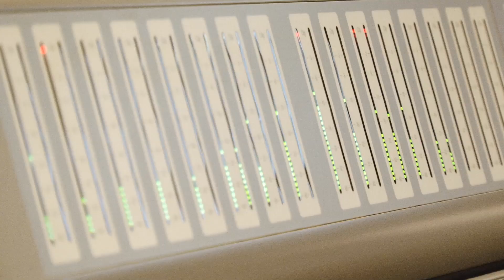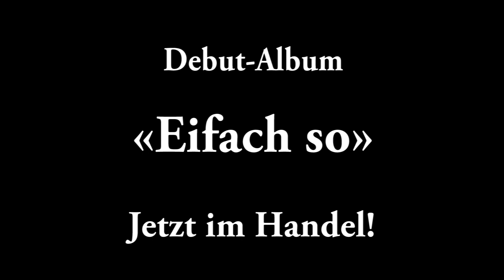KUNZ @ Studio Part 3 «Schwedinne»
Video entstand während den Aufnahmen zum Lied «Schwedinne» im Hitmill Studio in Zürich.